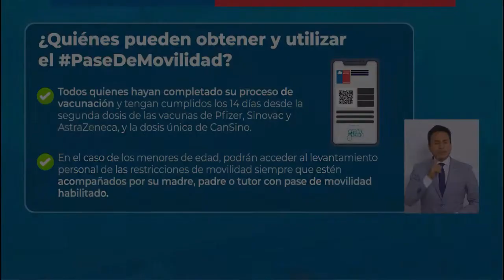Casos covid en Linares, fin de semana se sumó un deceso de funcionario SERVIU